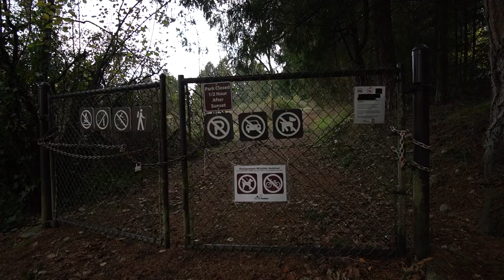Walking at Snake Lake Park (Tacoma Nature Center) in November 2020